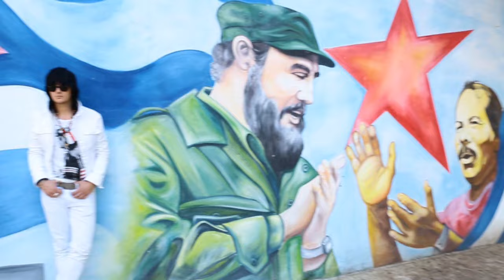Jyrki69 in Nicaragua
The Good Will Ambassador of Finnish UNICEF, Jyrki69 from the band The 69 Eyes visits Nicaragua to fight child abuse. Video by Estevan Oriol.